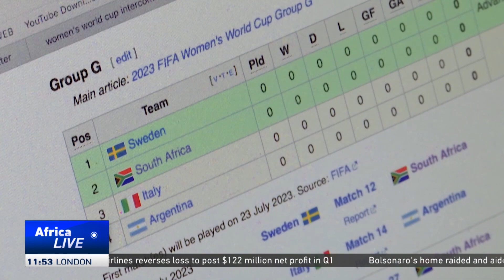South Africa looking forward to second FIFA Women’s World Cup appearance.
Having won their first ever AFCON Women’s title in 2022, South Africa women’s football team Banyana Banyana has set its sights on the FIFA Women's World Cup, set to be played in July-August. The team hopes it can match the levels of football powerhouses like Netherlands, Brazil and Australia.